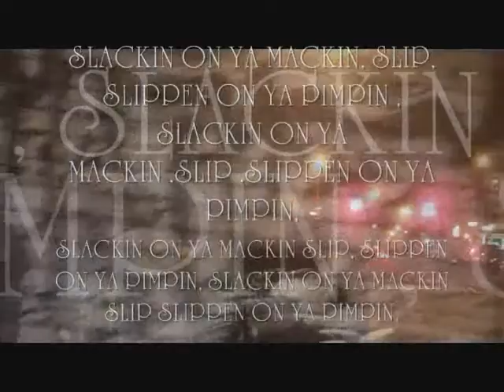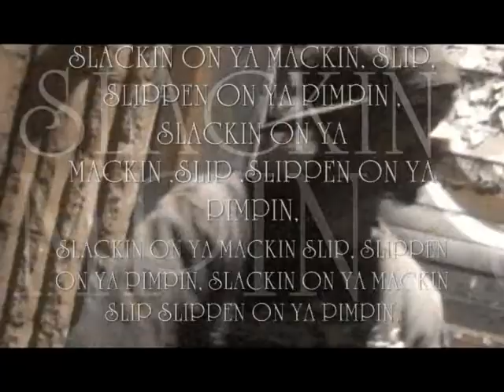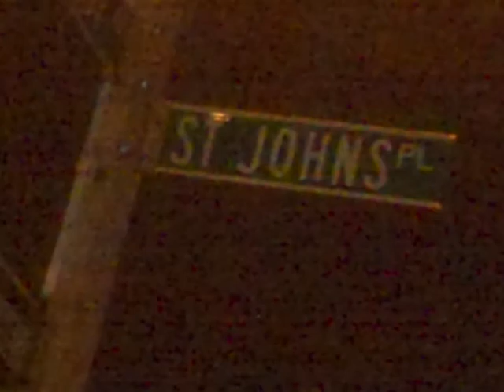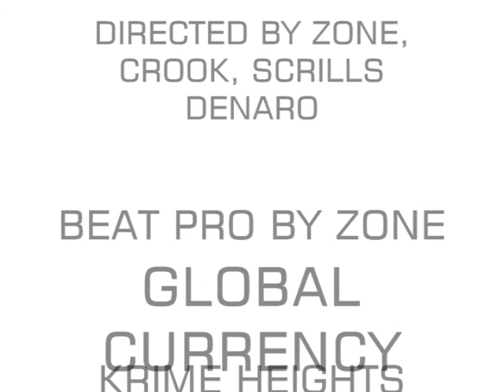SLACKIN ON YA MACKIN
slackin pro by zone feat scrilla denaro